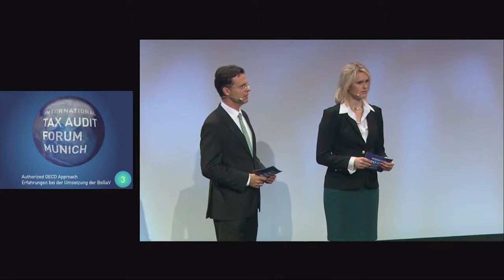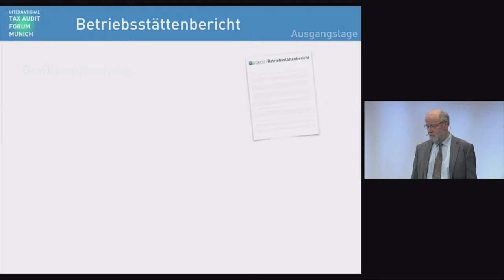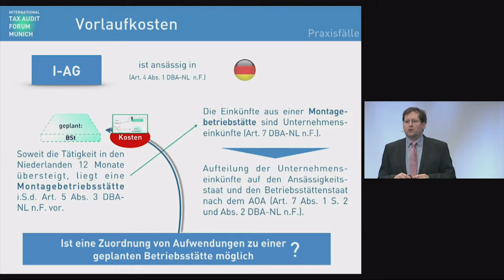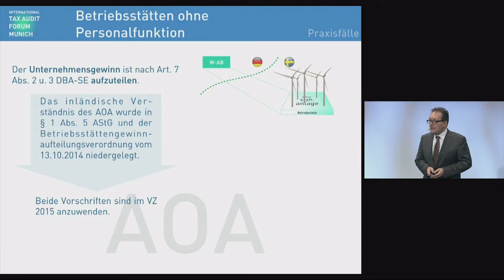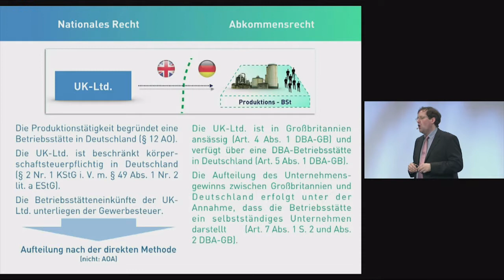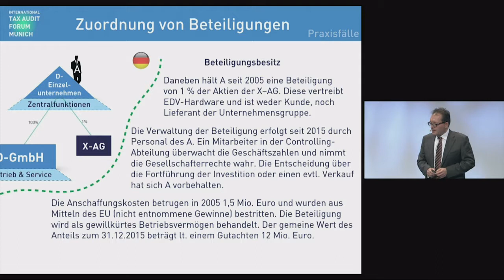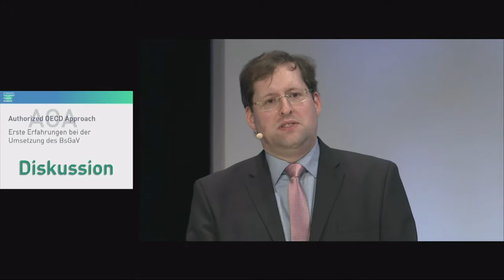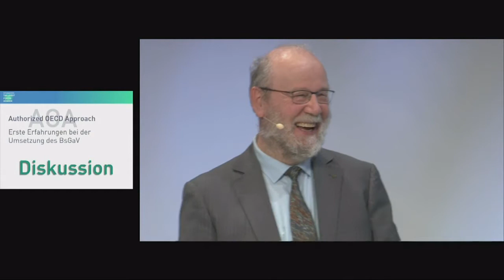Kapitel 3 deutsch - 2016 International Tax Audit Forum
Erste Praxiserfahrungen mit der Umsetzung des Authorized OECD Approach (AOA) - 21. November 2016 / Tag 1

Siegfried Müller, Gerhard Girlich,
Manfred Naumann

Impressum:
INTERNATIONAL TAX AUDIT FORUM MUNICH E.V.
c/o Ellen Reimann
Wagmüllerstr. 18
80538 München